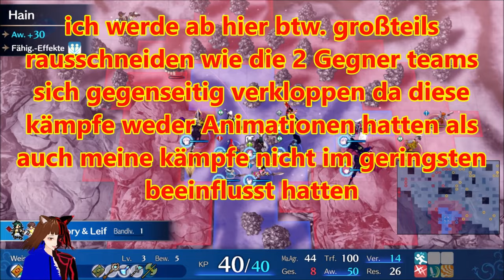DÄMONENWELT 4: KÖNIGINNENZORN 👸💥👸 | FIRE EMBLEM ENGAGE ⚔ | DEUTSCH | GERVTUBER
Fire Emblem Engage deutsch:

Elusia und Solm im Krieg miteinander unsere Chance an zwei Embleme gleichzeitig ranzukommen.

meine social-Medias:

zweitkanal: @gamertiereliveclips3267